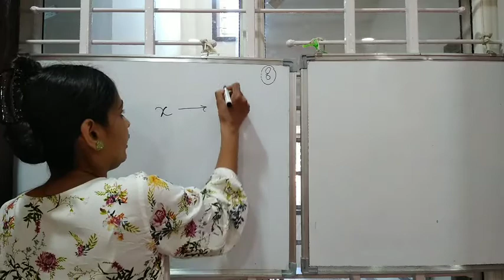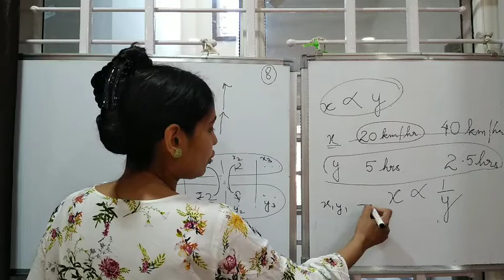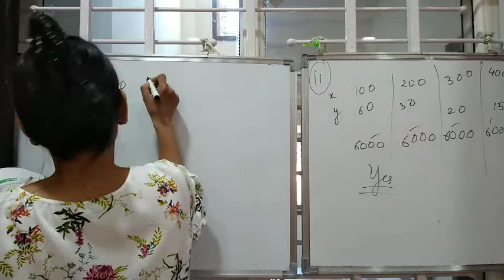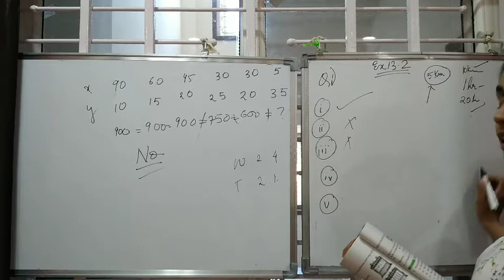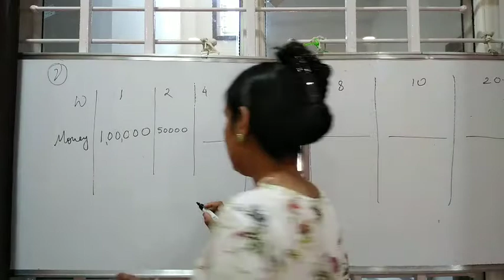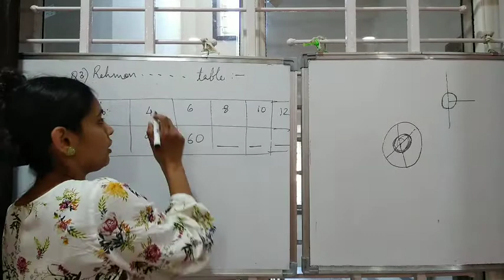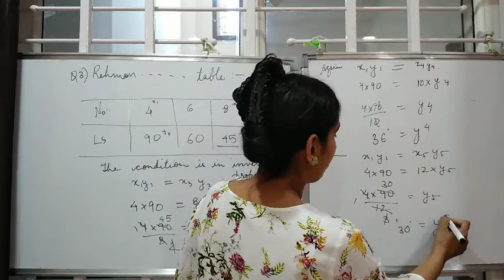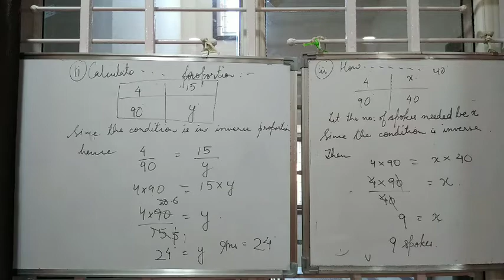Class 8 : Try these Pg 211, Ex13.2- Q1,2,3